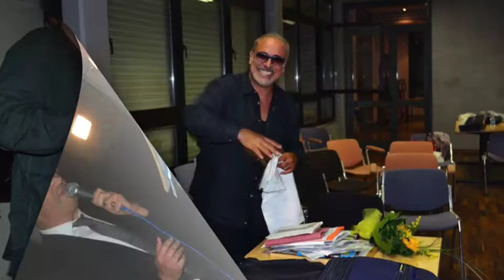UN ANNO INSIEME ASSOCIAZIONE NOTE DI NOTTE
Un anno di attività ASSOCIAZIONE NOTE DI NOTTE